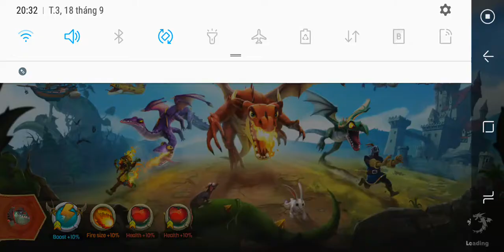My dragon just join the mafia hungry dragon gameplay #3